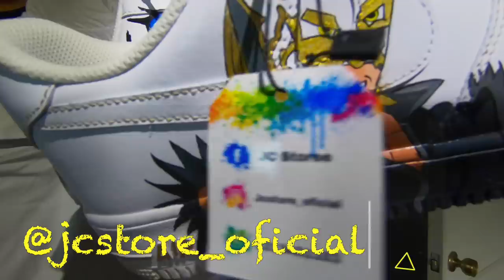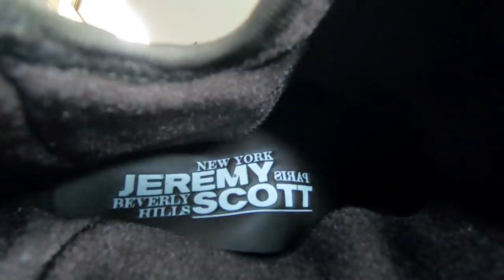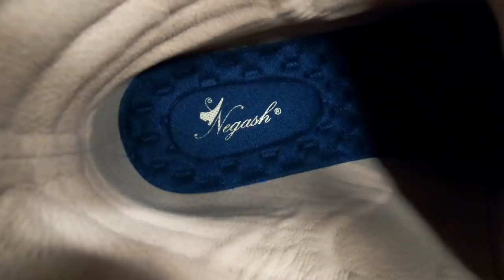Mira mi colección de tenis, los del Escorpión Dorado y de Jeremy Scott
Porque ustedes lo pidieron les traigo esta colección de tenis que ocupa el que se hace llamar dios de interneist, cuál les gustó?